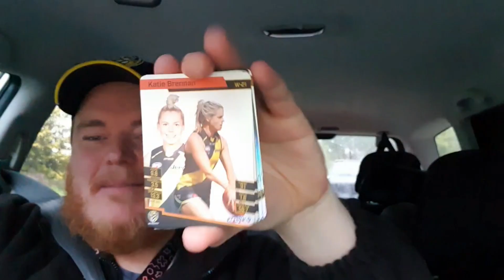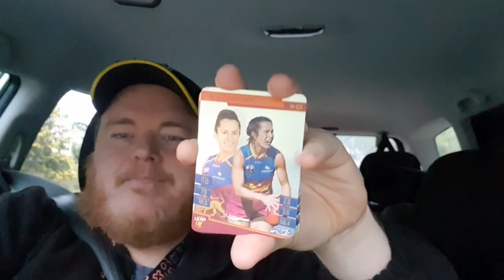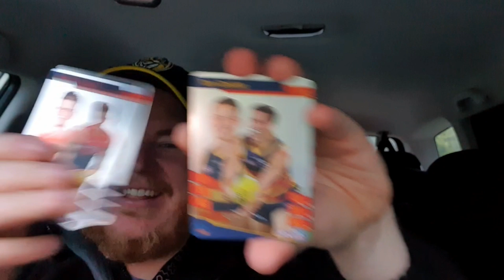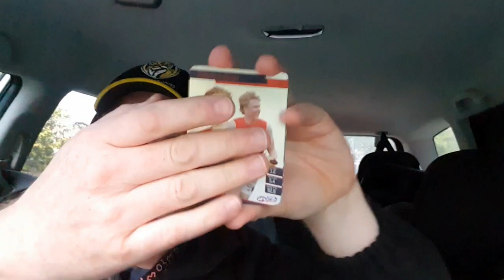Opening Teamcoach 2022 Car Packs - Plus MAIL TIME!